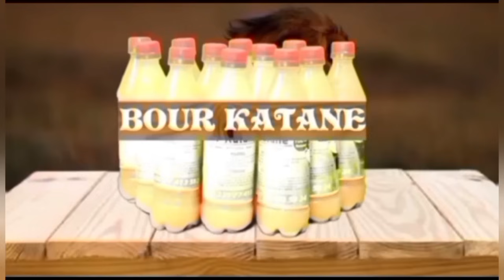Urgent 🚨 bagarre de 5 tonnes avec un fans de Balla Gaye 😂